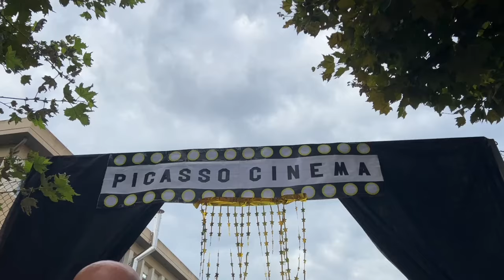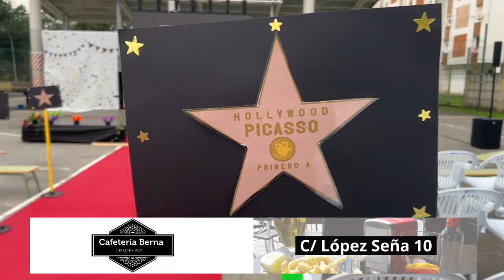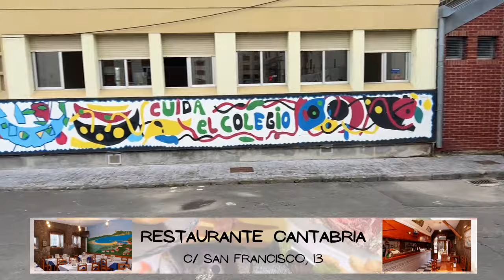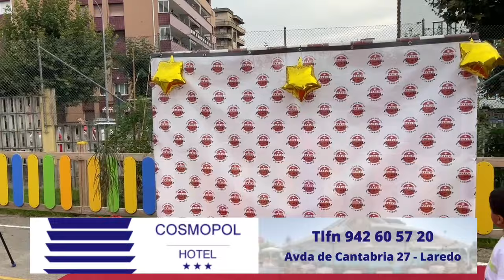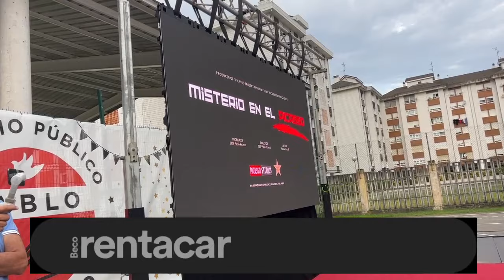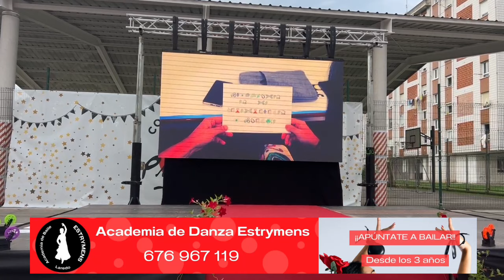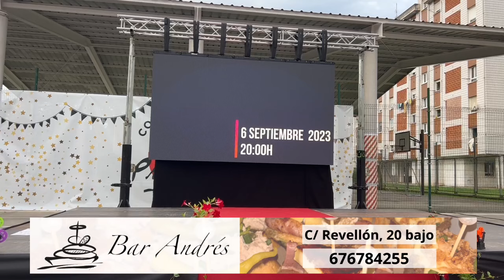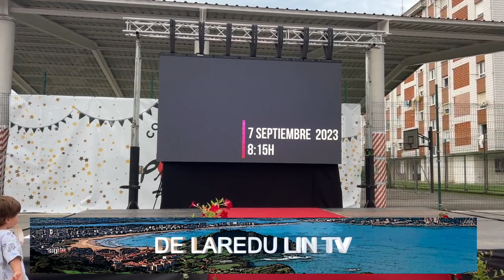La vuelta al cole del Pablo Picasso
Comienzo oficial del curso en Infantil y Primaria en Cantabria desde el colegio Pablo Picasso, con alfombra roja y proyección de un cortometraje de misterio en el que el cine se convierte en tema central del proyecto de inicio lectivo de este año. Con la presencia de la Presidenta de Cantabria, el consejero de Educación y el alcalde de Laredo.